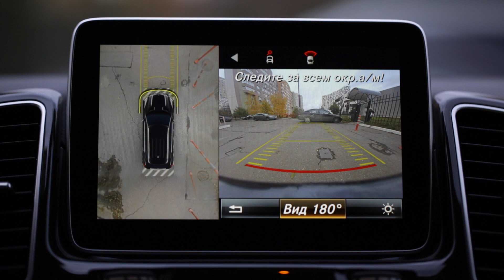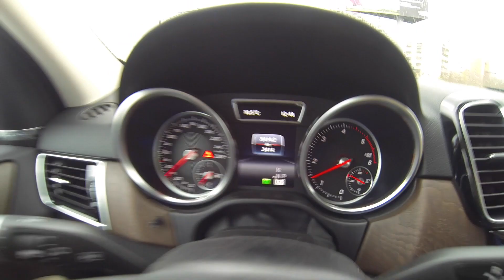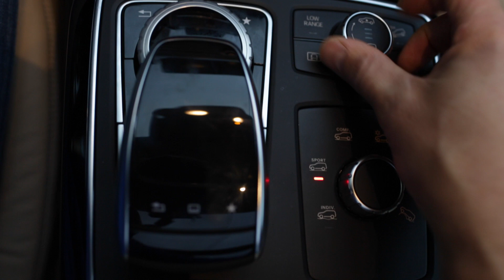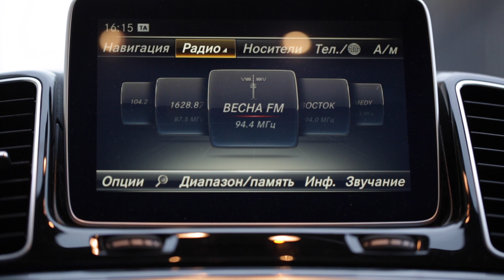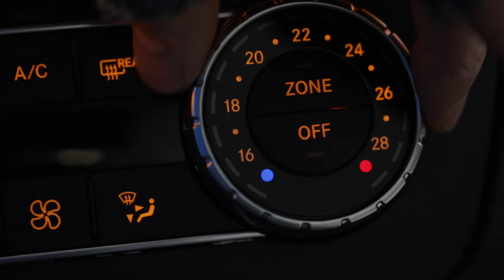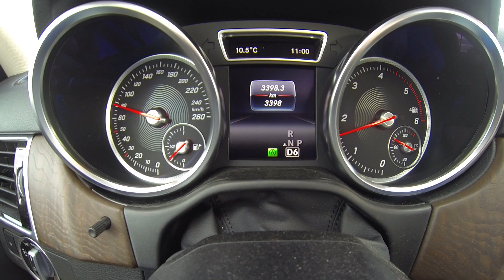Mercedes-Benz GLE350 тест-драйв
Тест-драйв Mercedes-Benz GLE350
В Альфе дают 2000 Баллов за открытие счета для бизнеса. Это бесплатно, а также переводы 0 ₽ юрлицам и ИП, минимальная комиссия за эквайринг и кэшбэк до 10% за расчёты